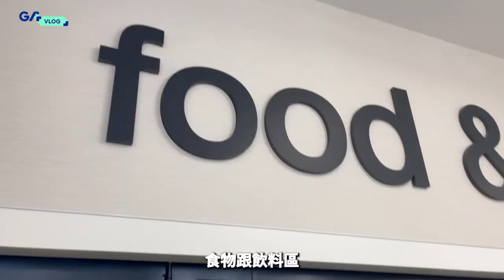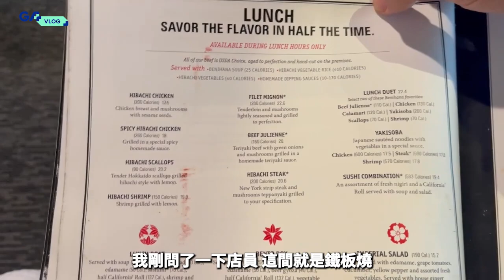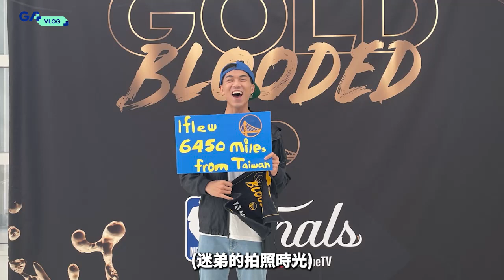CURRY露腹肌！這趟旅行賺翻...NBA球票買貴了?｜美國自由行 - 舊金山｜家瑋 GAWII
『你的贊助，是我的創作動力』

想和大家說為什麼後面就沒畫面了
因為我傻B的把6/1-6/15的影片全刪了
剩下美國行後半段6/15/-6/30的影片
幸運的是還是有素材讓我剪接
不過真的很開心可以圓夢
CURRY比我想像中高很多
很像台灣公園會看見的球隊中鋒身高
卻是後衛
KLAY更高...

美國跟我想像中真的有落差
但不得不說風景、天氣真的很棒
之後會陸續PO出美國行也請大家持續關注我的頻道喔